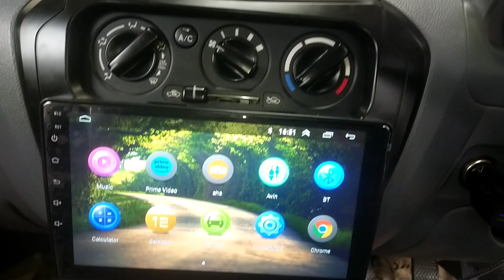Maruti Alto 800# Android system